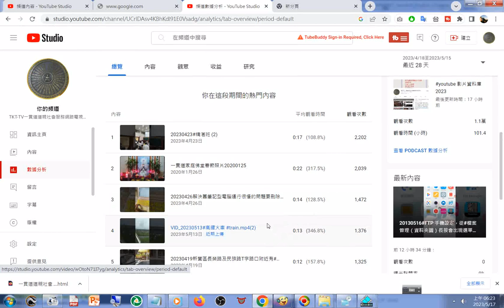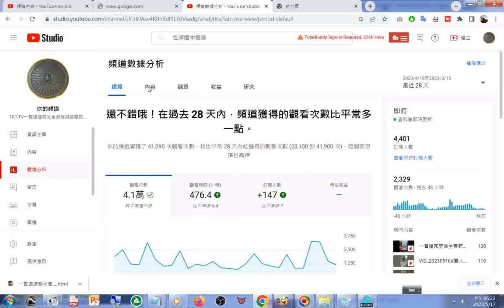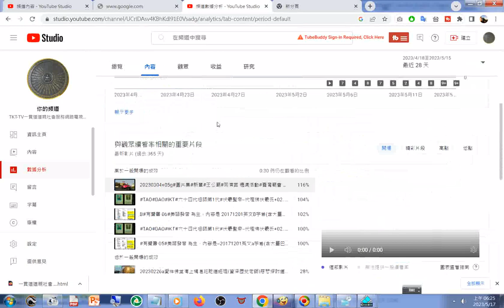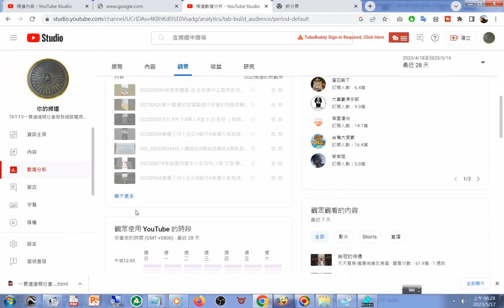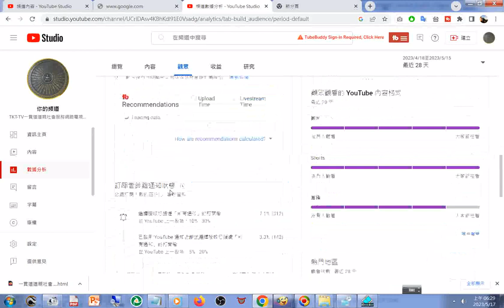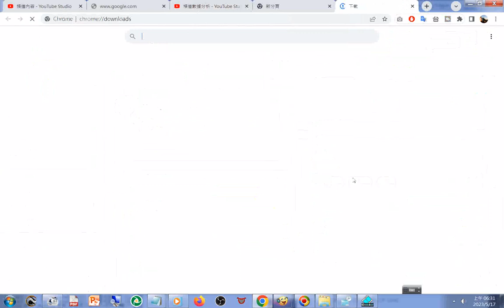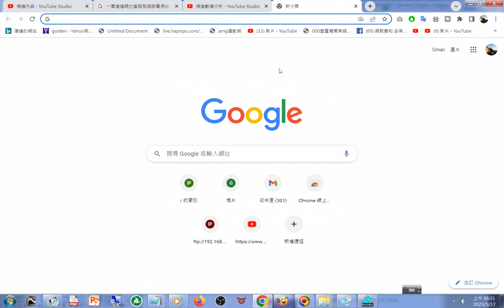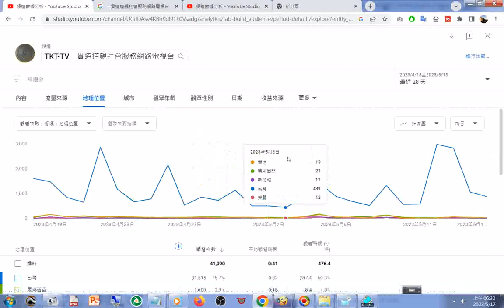20230517#TKT-TV#一貫道道親社會服務網路電視台 營運#數據分析 01#觀眾#地理位置#國家